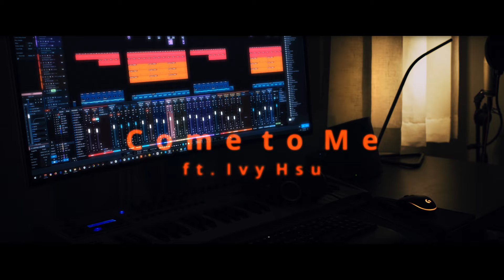Come to Me (Teaser)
New EP
Come to Me ft. Ivy Hsu